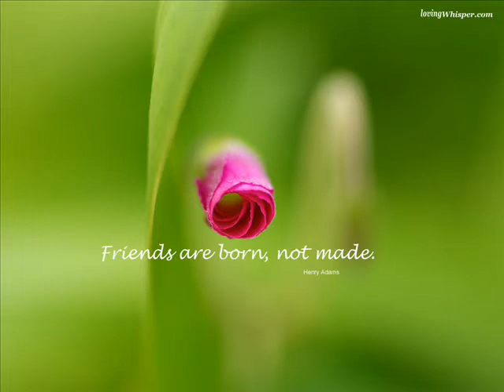For Friends By Kunal Mitra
This is a video dedicated to all my Friends and all the times we spent together. Cheers guys!